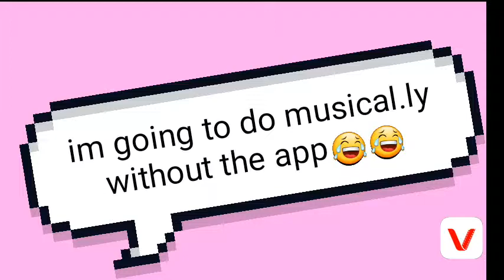No app (musical.ly)